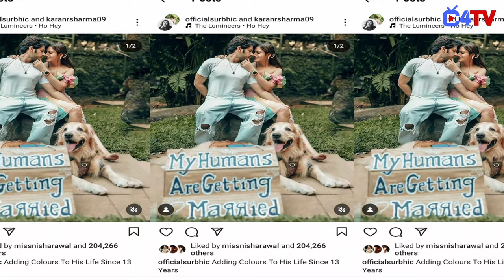These TV Stars All Set to Tie Knot on This Year!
Check Out The List of Those Actresses Who Are All Set To Marry In 2024 !